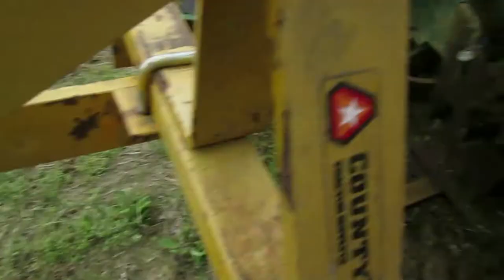Setting Tractor plows, tiller,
Setting Tractor plows, tiller,  plowing the correct way